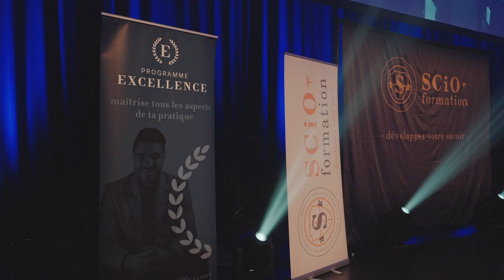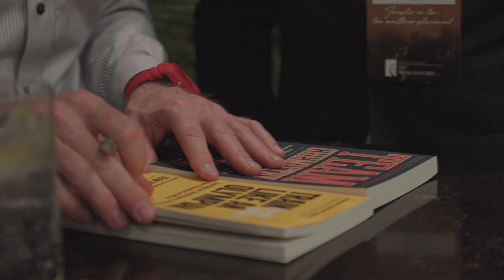Évènement MAP du Programme Excellence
Nous sommes fiers de vous présenter un moment inédit de l'évènement MAP du Programme Excellence! ✨ Le discours de Marc-Étienne afin de lancer le bal pour une journée remplie d'émotions et riche en moments éducatifs. 💛